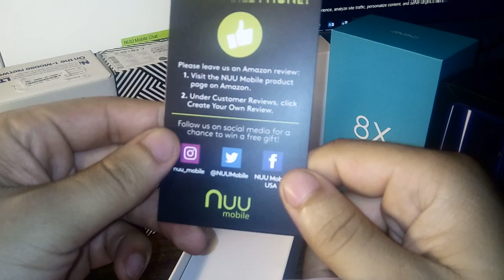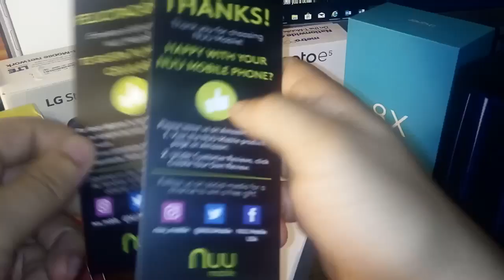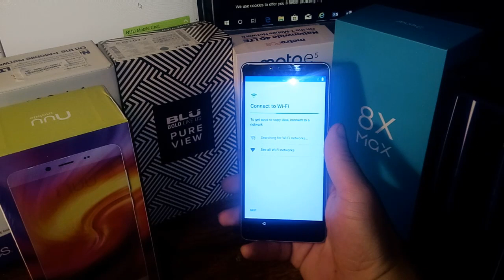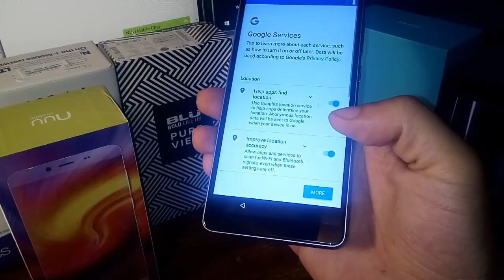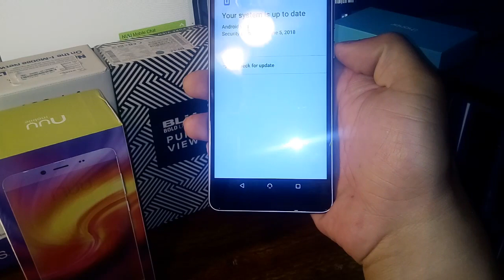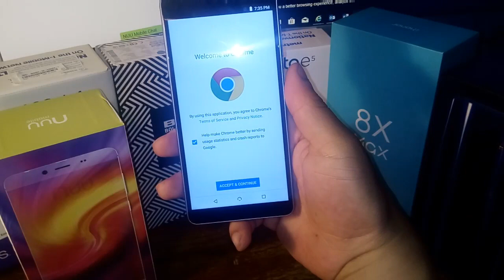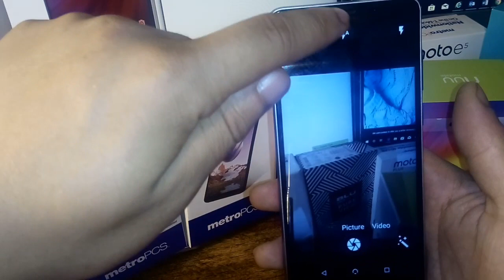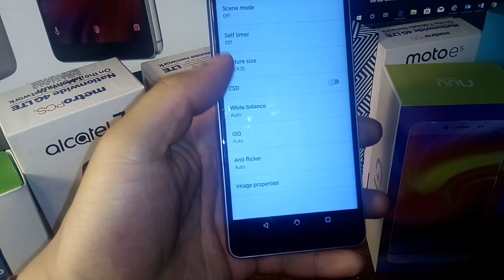NUU Mobile G1 unboxing and first impressions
The NUU Mobile G1 is stock Oreo Go version of Android meaning it in 50% more efficient when it comes to memory,  storage and apps. It's for people who don't really want to spend a lot of money but also don't want a cheap phone that doesn't did fast either.  You can keep the NUU G1 off the charger all day and worry free and still have access to all the latest and greatest features on the Android system.

Here are my first initial impressions of the Nuu Mobile G1 unboxing.

5.7 HD + IPS Display
1.28GHz Quad Core CPU
1GB Rom + 16GB ROM
5000 mAh battery